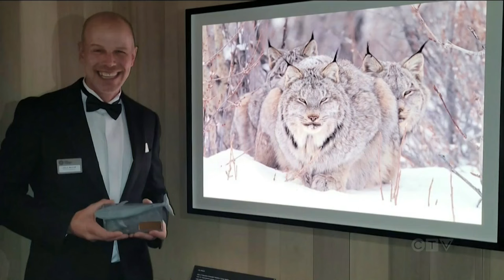B.C. photographer wins wildlife photograph of the year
A photo by a B.C. photographer took the top prize as Wildlife Photograph of the Year. Rachel CrowSpreadingWings reports.